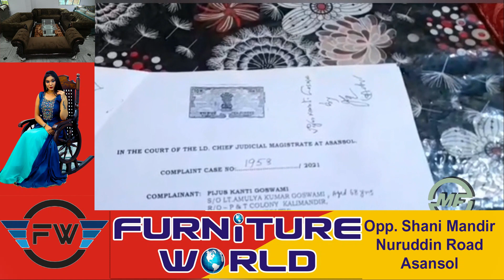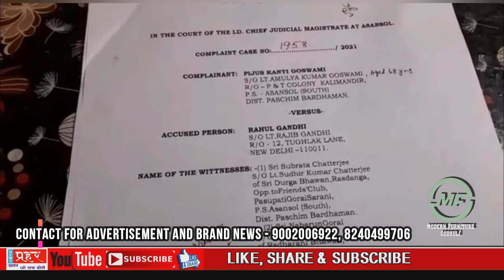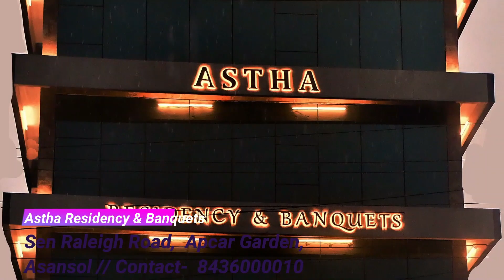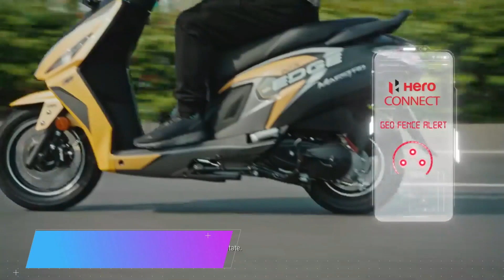Case Against Rahul Gandhi in Asansol Court / Running Car Caught Fire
1   क्रिसमस के मौके पर मैथन डैम में पिकनिक मनाने के दौरान शराब के साथ पाये गये 25 लोगों को पुलिस ने लिया हिरासत में

2-  राहुल गांधी के खिलाफ आसनसोल कोर्ट में मामला, उनके हिंदू और हिंदुत्ववादी बयान को लेकर कराया गया मामला

3- बीजेपी के नये जिला अध्यक्ष ने  बाबुल सुप्रियो किया प्रहार, कहा, उनकी औकात जीरो, बीजेपी ने बनाया था सांसद और मंत्री

4   दुर्गाुपर में चलती कार में लगी आग, समय रहते बची जान

5-पूरे शिल्पांचल में क्रिसमस की दिखी धूम